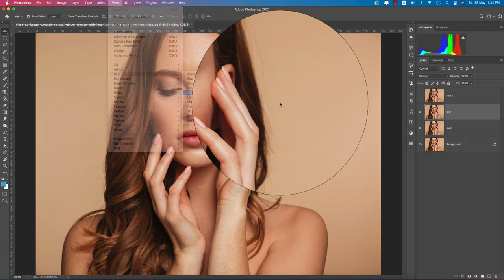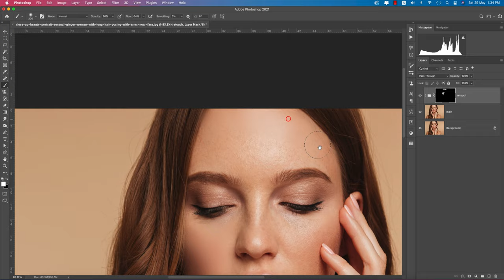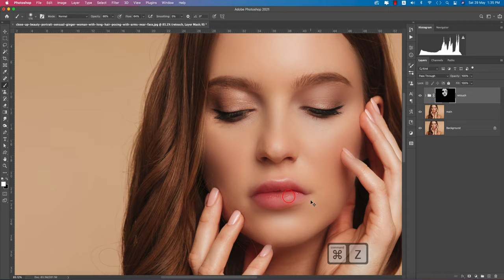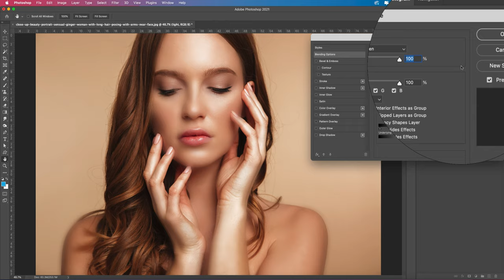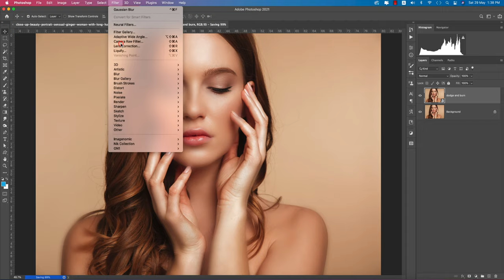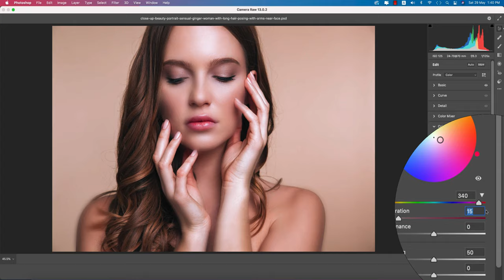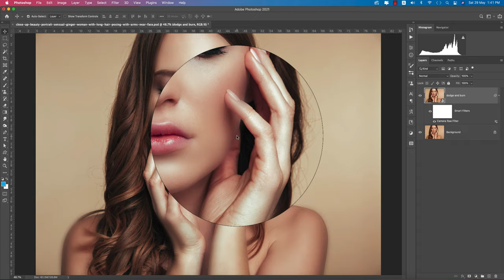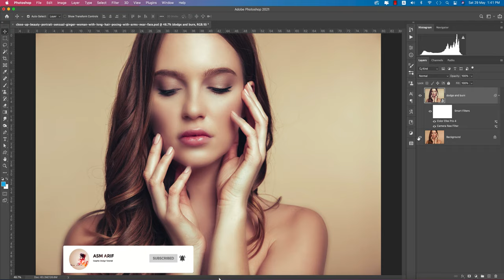How to Retouch Skin in Photoshop CC 2021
Hello, everyone. Today I'm trying to show you something new. How to Retouch Skin in Photoshop 2021, photoshop,photoshop tutorial,how to retouch skin in photoshop,photoshop cc 2021,how to use frequency separation for retouching in photoshop,photoshop skin retouching,how to smooth skin in photoshop,how to use frequency separation in photoshop,how to retouch in photoshop,retouching skin in photoshop,how to face retouch in photoshop,photoshop cc 2020,retouch skin photoshop,retouching skin tones photoshop,split frequency in photoshop,how to remove background in photoshop 2021,photoshop 2021